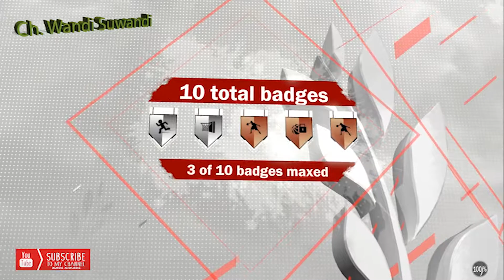Charlotte Hornets Vs Magic Full Game HighLigh Nba2k18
Game Olah raga 2k Mantap